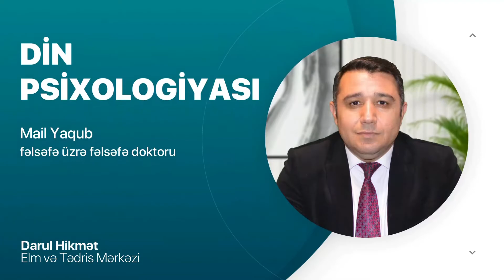Sağlam şəxsiyyətin dərk etmə metodu | Din psixologiyası #8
Din psixologiyası - Mail Yaqub
Darul Hikmət Elm və Tədris Mərkəzində Din psixologiyası dərsi fəlsəfə elmləri üzrə fəlsəfə doktoru Mail Yaqub tərəfindən tədris edilir.

Din psixologiyası dərsində konkret olaraq Quran ayələrinə istinad edilərək, psixoloji məqamları araşdırılıb və təqdim edilib. İnsan psixologiyası 3 əsas hissədə tədqiq edilir: anlamaq, hiss etmək və fiziki rəftar. Sadalanan hər üç sahədə din psixologiyasının yanaşması verilib. Həmçinin müasir psixologiya cərəyanları ilə müəyyən müqayisələr aparılıb.

Din psixologiyası dərslərini aşağıdakı link vasitəsilə keçid edərək izləyə bilərsiniz.